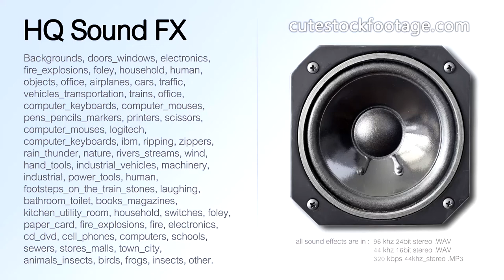Water from crane bathroom loop 02 - HQ sound effect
Water from crane, bathroom, hard, loopable. Duration: 00:06,15 ms